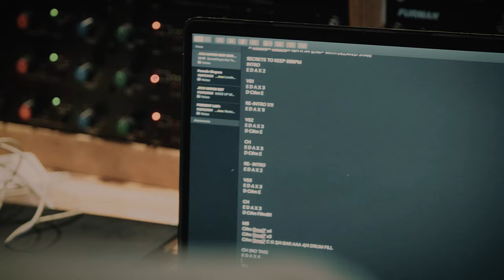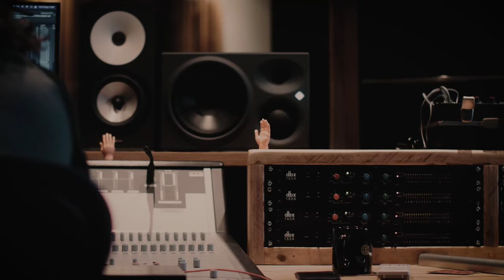Connolly Hayes - ‘Frank’s Song’ Official Video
‘Frank’s Song’ by Connolly Hayes

Video directed and edited by Matt Allen
Recorded at The Hive Rooms
Engineered by Stefan Walter
Additional Engineering by Ru Lemer at Temple Music Studio
Mixed and Mastered by Lef Germenlis
Produced by Connolly Hayes

Written by Frankie Connolly